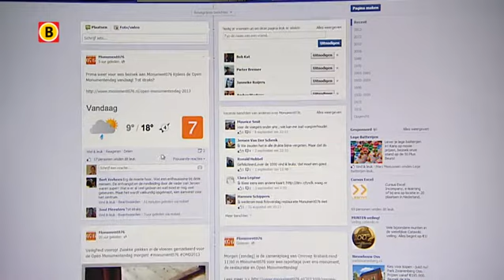Renovatie monumentaal pand Etten-Leur door samenwerking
Hoe kun je in deze crisistijd op een aantrekkelijke manier een monumentaal pand renoveren? Jeroen van der Schenkel uit Etten-Leur heeft het antwoord en bezoekers konden er vandaag, tijdens open monumentendag, naar komen kijken.